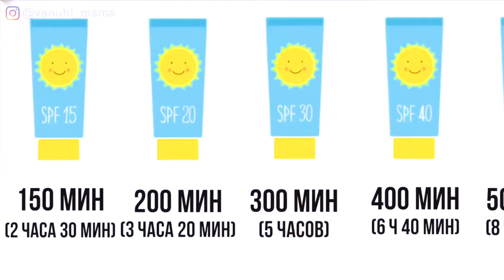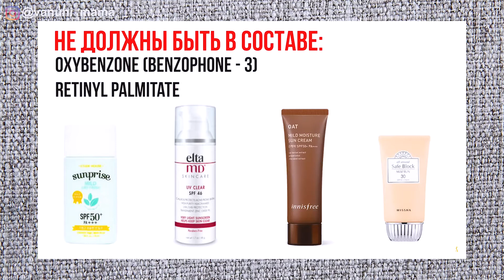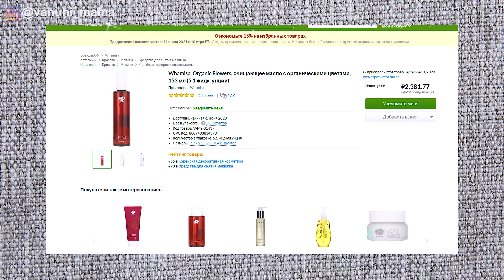КАК ВЫБРАТЬ СПФ/SPF ДЛЯ ВЗРОСЛЫХ И ДЕТЕЙ/ЗАЩИТА ОТ СОЛНЦА🔥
Девчонки, всем привет! Надеюсь это видео поможет вам разобраться в spf и сделать правильный выбор!
↓ Н е    з а б у д ь    п о д п и с а т ь с я ↓